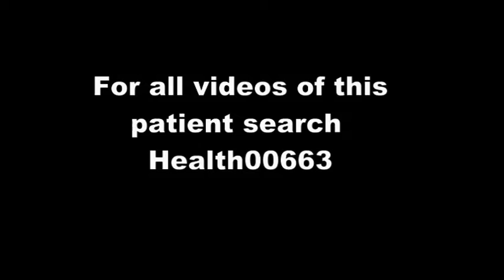Feedback from Diabetes Patient - Health00663-21